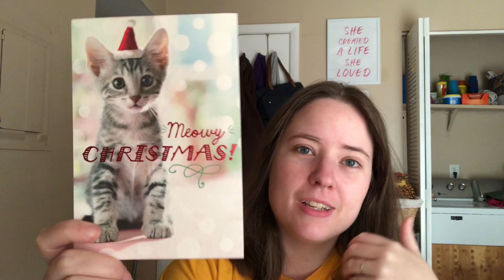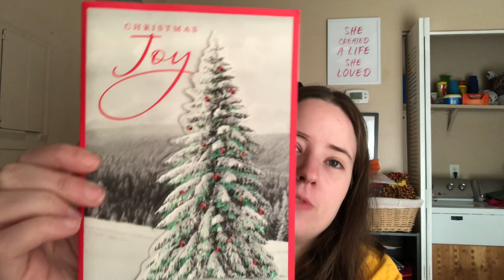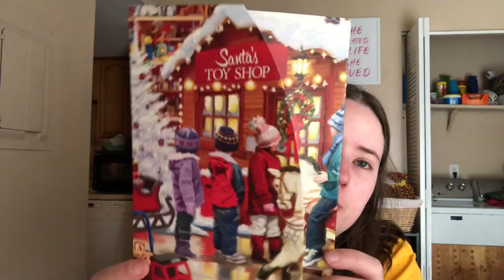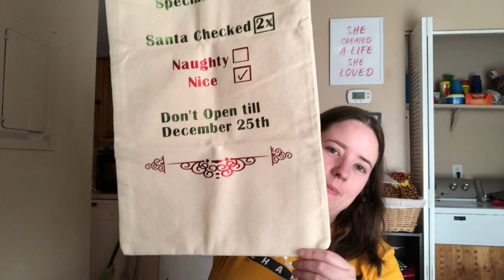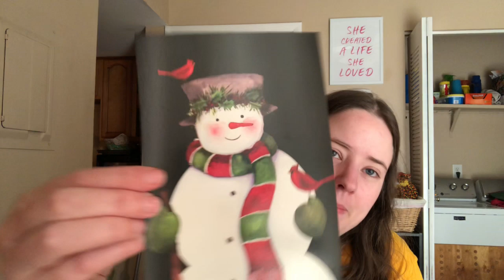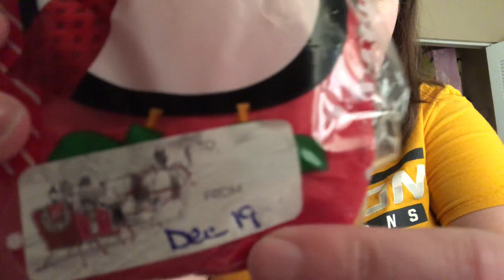Vlogmas 2019 | Day 19 | Mail & Witch Doctor